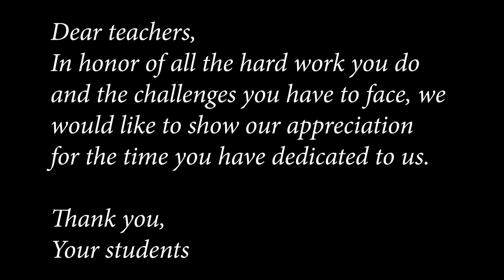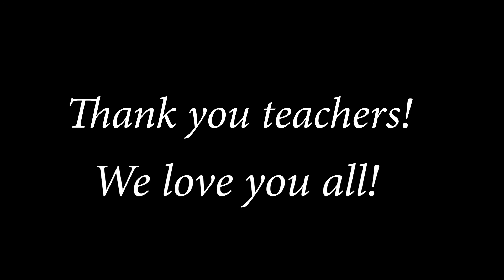WCTZ News Retiring teachers salute